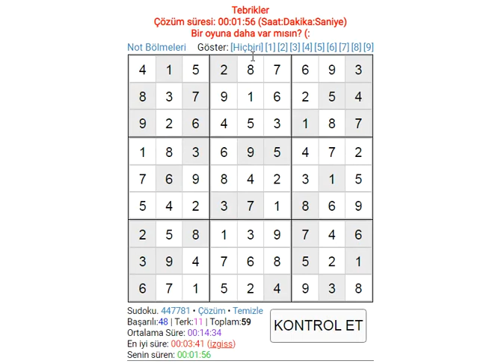EASY SUDOKU 385 SUDOKU 数独 סודוקו سودوكو सुडोकू СУДОКУ 數獨 스도쿠 ՍՈՒԴՈԿՈՒ ซูโดกุ სუდოკუ ΣΟΥΔΟΚΟΥ